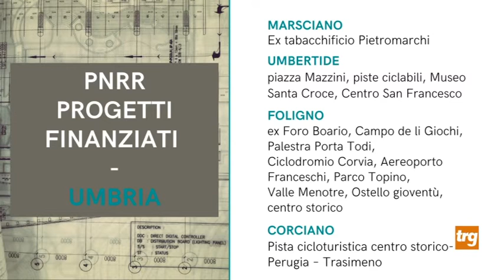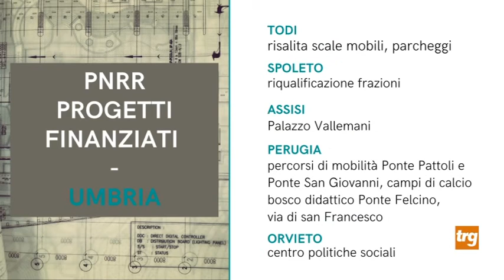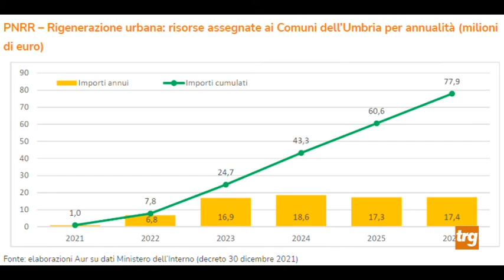Pnrr, Piazza 40 Martiri in attesa